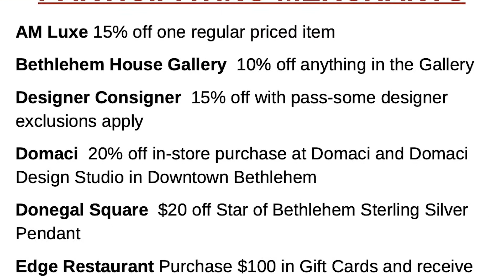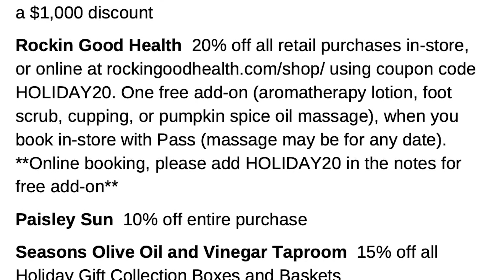Downtown Bethlehem Holiday Shopping Pass at Knobs and Knockers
Add the Downtown Bethlehem Holiday Shopping Pass onto your Holiday Cocktail Trails “TO-GO” Passport and enjoy savings and deals from select Downtown Bethlehem shops and businesses!

Get your Holiday Cocktail Trails “TO-GO” and add on your Holiday Shopping Pass